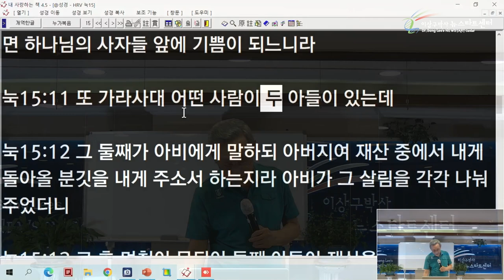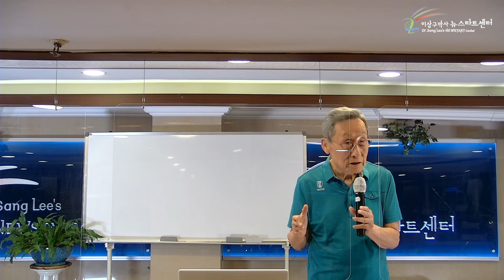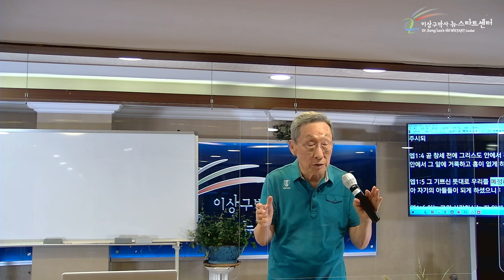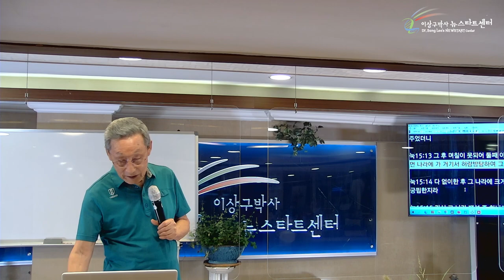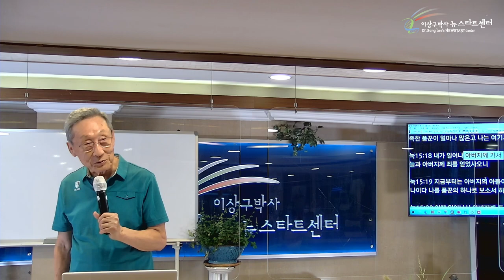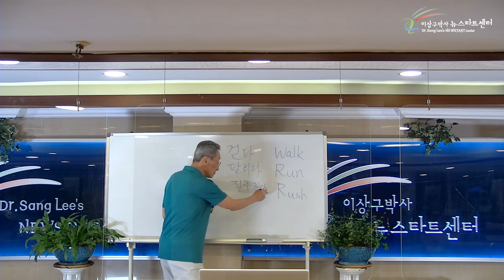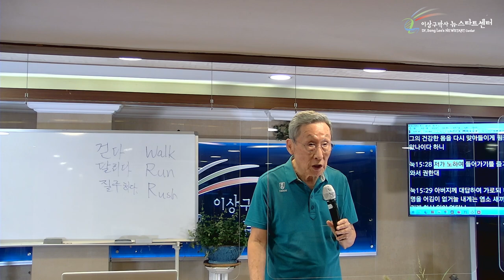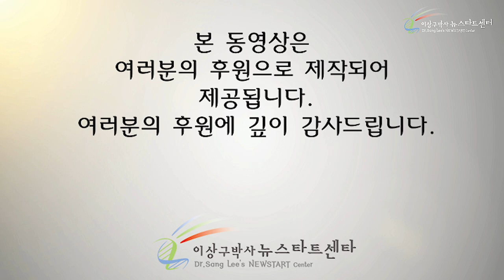[7강] 율법과 사랑의 차이 - 탕자 비유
성경절
누가복음 15장 11~32절
신명기 21장 18~21절